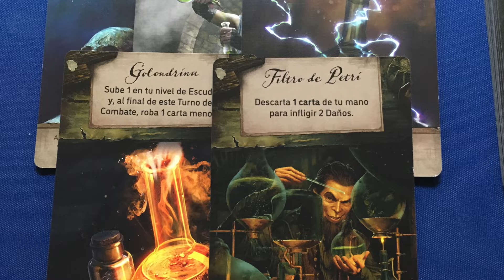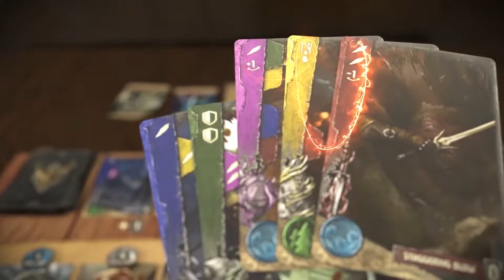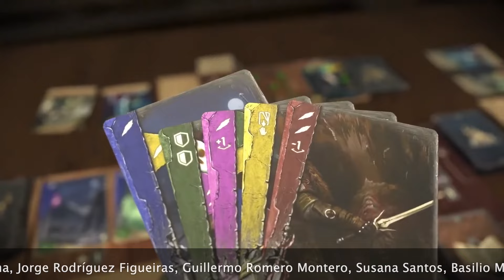The WITCHER el Viejo mundo. RESEÑA de juegos de mesa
En esta vídeo reseña opinamos sobre el juego de mesa de The Witcher el Viejo Mundo con sus pros y sus contras.